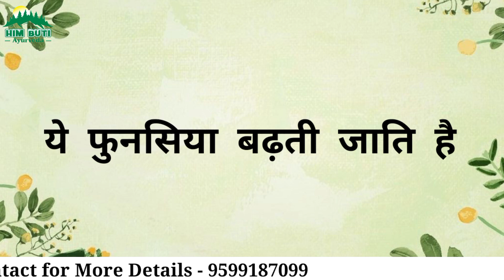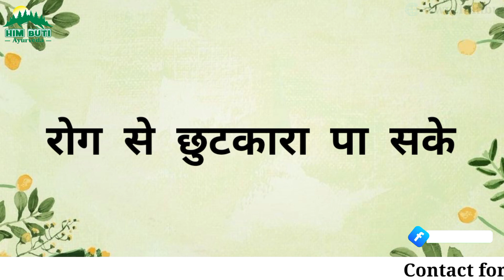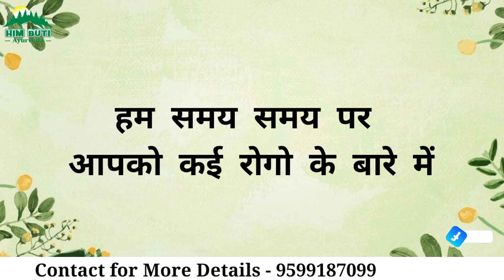Piles Ayurvedic treatment | Himbuti Ayurveda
Piles is a common problem and the treatment can be quite expensive. In this video, I'm going to discuss some of the most common treatments for piles and how you can treat piles at home using natural methods.
If you are experiencing pain, swelling, and bleeding from the rectum or the anus, then you may be suffering from piles. This video will teach you about the different pile treatments and how to treat piles at home. You will learn about the various symptoms of piles and the various treatments that are available. You will also learn about the importance of regular exercise and the role that diet can play in the treatment of piles.